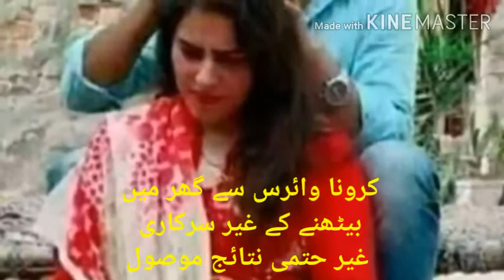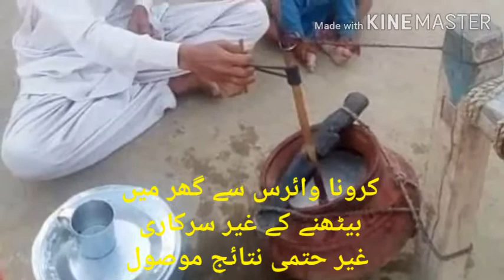Funny quotes about Corona covid-19, Funny video, corona virus k results, corona ka Pakistan par asar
This is a funny video, for the people of Pakistan to be relaxed and stay at home and enjoy the Corona virus in Pakistan results, because people are fed up from news and they will safe only when they stay at their own Houses. Please obey the orders of the government and all law enforcement agencies, they are all working for the safety of all of us.